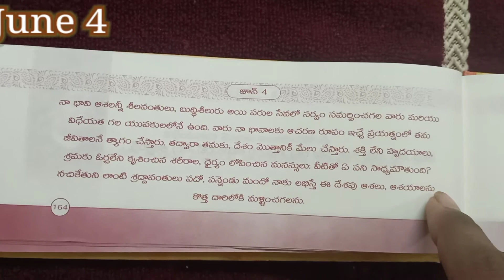Daily motivation June 04